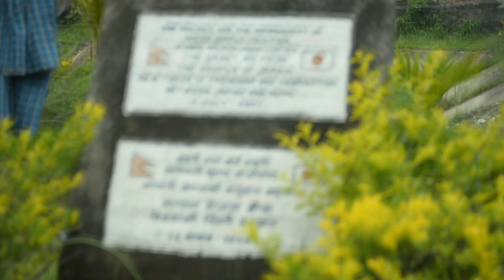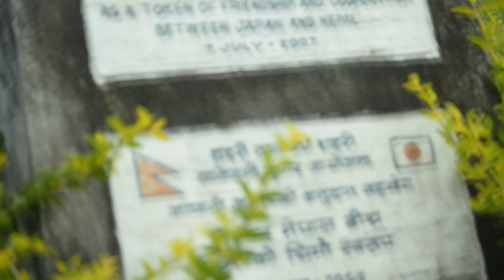nepal visit 2015 part 12 timai bajokhet barney